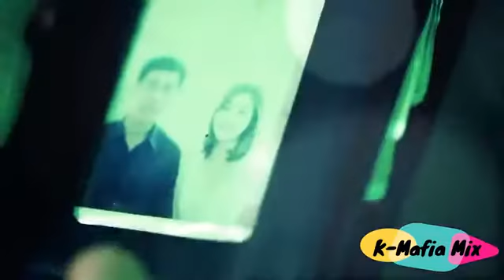Tujo kehde agar to me jeena chood du